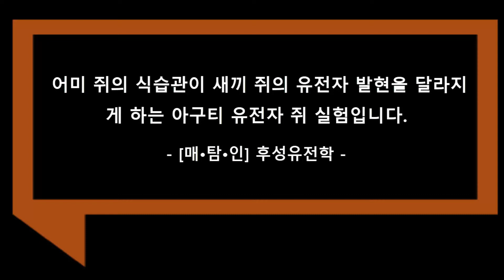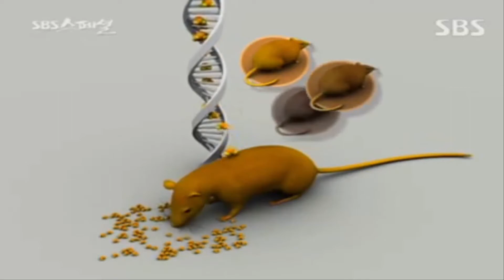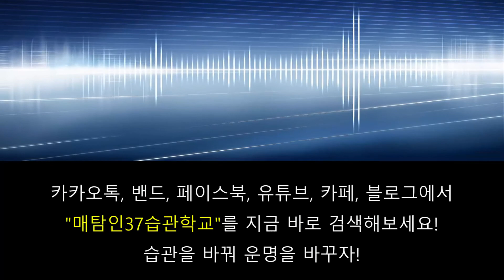매탐인 아구티 유전자 - 임신한 어미 쥐의 식습관에 따라서 새끼 쥐의 유전자 발현이 달라진다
미국 듀크대 후성유전학자 랜디 저틀 교수의 쥐의 아구티 유전자 발현 실험이다. 일란성 쌍둥이 어미 쥐가 일란성 쌍둥이 새끼를 각각 임신한 상태에서 먹이를 다르게 한 결과 새끼 쥐의 털 색깔뿐만 아니라 건강 상태도 달라졌다. 일란성 쌍둥이 쥐들은 유전자가 100% 똑같지만 어미가 먹는 음식에 따라서 유전자 발현 스위치가 달라진 결과이다. 어미 쥐가 엽산이 첨가된 사료를 먹고 낳은 새끼 쥐는 아구티 유전자 스위치가 꺼져 털색이 갈색이고 건강했다. 그러나 일반 사료를 먹고 낳은 새끼 쥐는 털색이 노란색이고 비만, 당뇨, 암 등에 쉽게 걸렸다. 아구티 유전자가 켜지면서 생성된 단백질이 털 색깔뿐만 아니라 비만, 당뇨, 암 등과 관련된 유전자 스위치에도 영향을 끼친 결과이다.